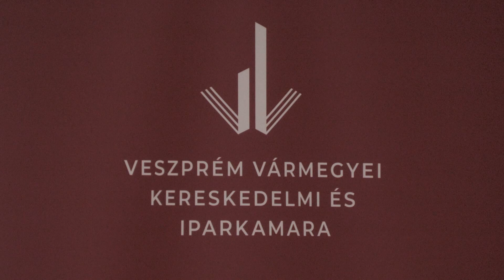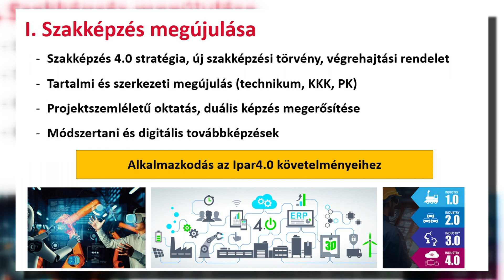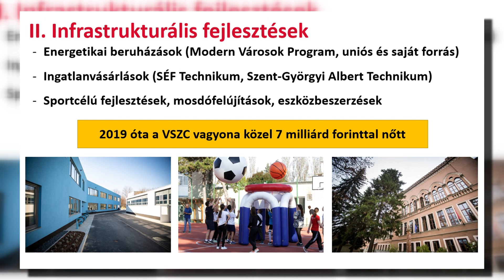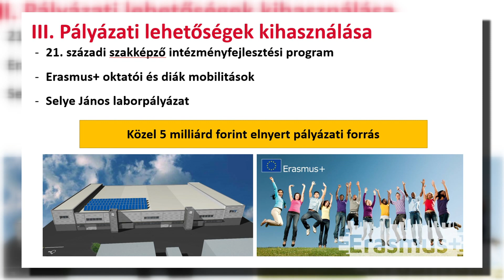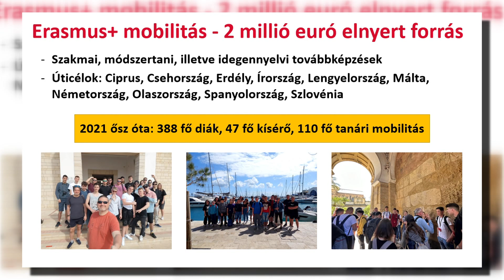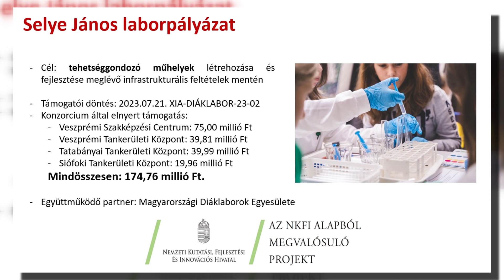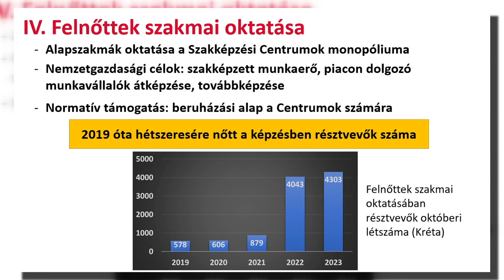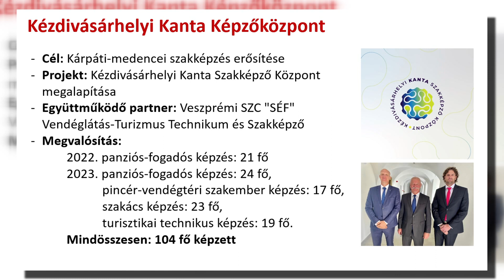Kamarai tanévzáró – szakképzési elemzésekkel | Háttér magazin 2024.06.13.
Kamarai tanévzáró – szakképzési elemzésekkel.